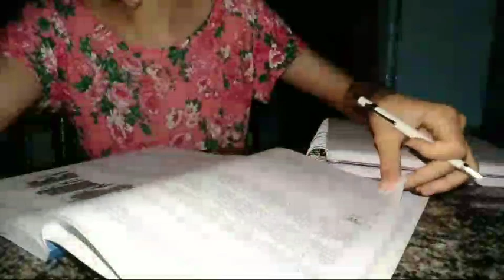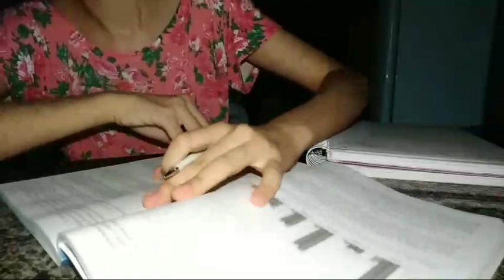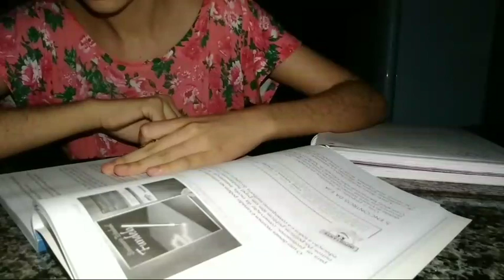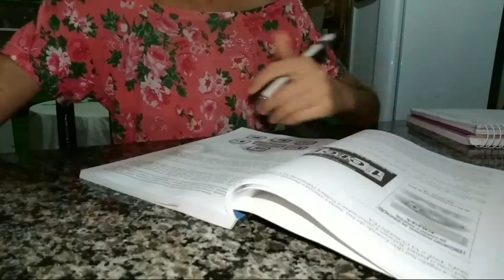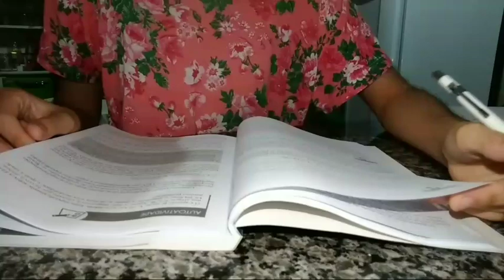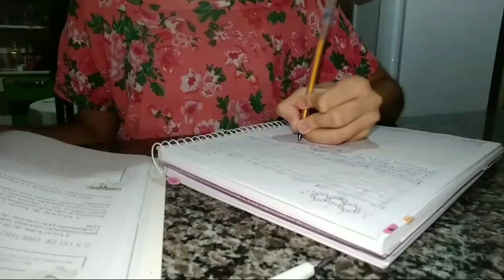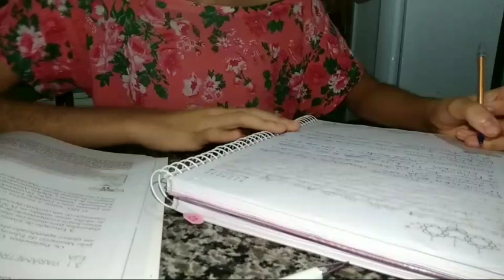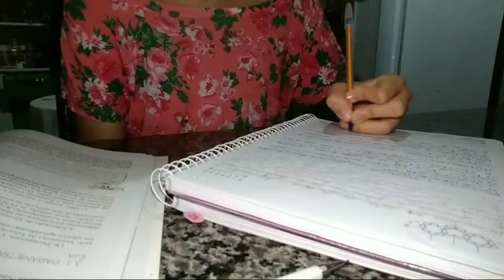Studying For Exams of PEDAGOGY chapter 2 | GLENDA MAYERES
Olá a todos. Tudo bem ? Sejam bem vindos. Este é o primeiro study vlog do canal.
Study vlog de pedagogia do meu 3º semestre.
Hello everybody.  How are you ?  Be welcome.  This is the channel's first study vlog.
 Study vlog of pedagogy of my 3rd semester.